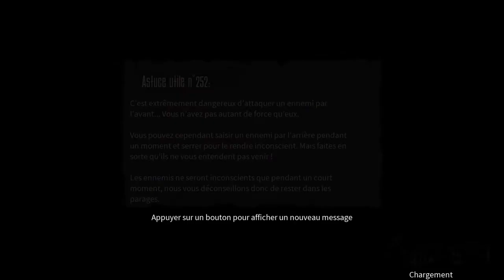Oh. The shape is soooo mad...